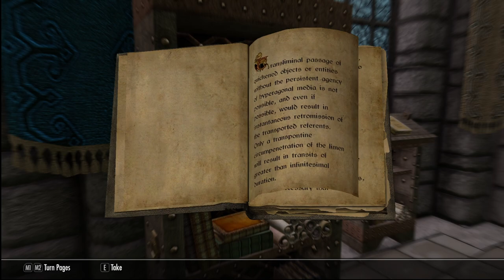I'M GOING BACK TO SCHOOL! | Let's Play Skyrim EP.43